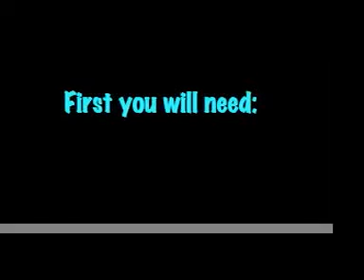Biotech Fermentation Project: Pita Bread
Biotech fermentation lab project. How to make pita bread.